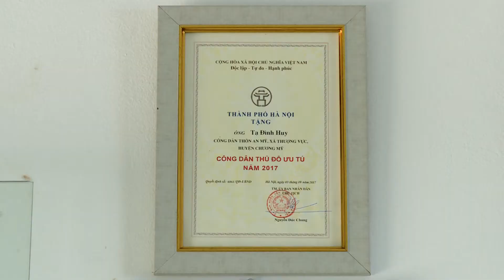"NHÀ SÁNG CHẾ" CỦA NÔNG DÂN |SAIGON TODAY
Hình ảnh quen thuộc “con trâu đi trước cái cày đi sau” đang dần vắng bóng trên những cánh đồng quê ở nhiều địa phương trên cả nước. Thay vào đó là những máy móc hiện đại vừa giải phóng được sức lao động vừa nâng cao năng suất gấp nhiều lần. Đó là nhờ sự đam mê tìm tòi và cần mẫn sáng tạo của chính những người nông dân. Trong đó phải kể đến “nhà sáng chế của nông dân” Tạ Đình Huy ở xã Thượng Vực, huyện Chương Mỹ, Hà Nội.
SAIGON TODAY: Góc nhìn khác về đời sống xã hội, văn hóa nghệ thuật và tính cách người Việt